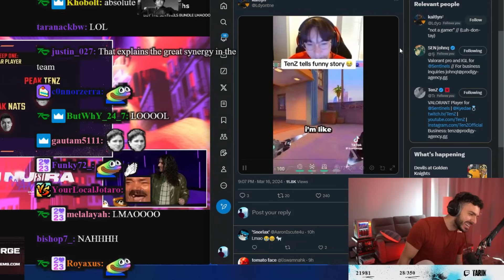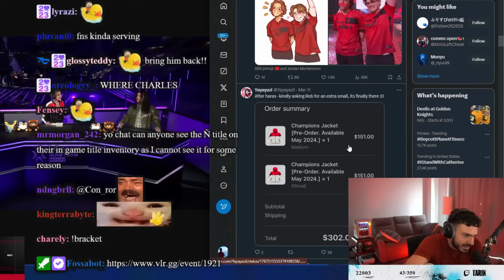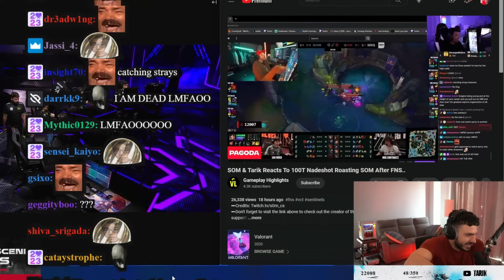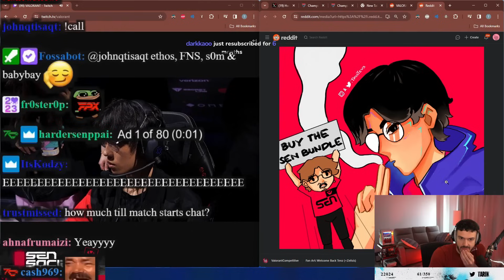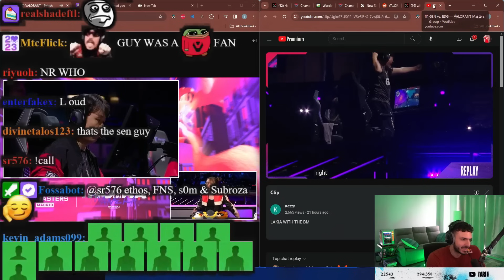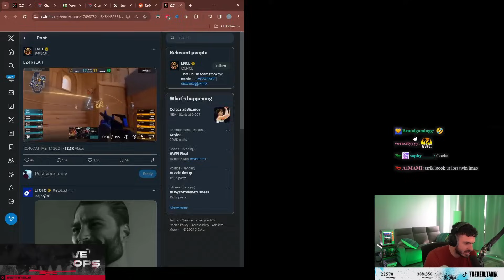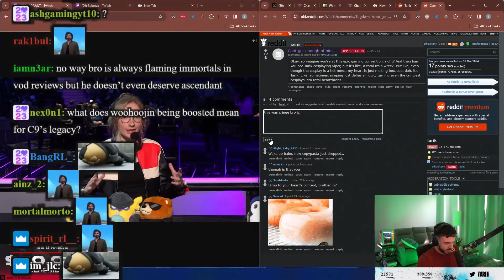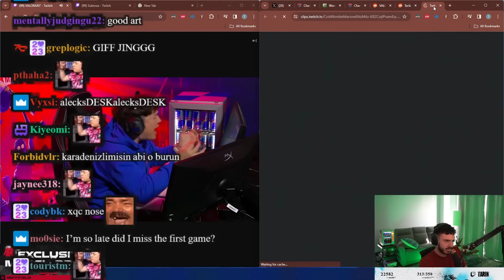Tarik Reacts to SEN TenZ Cuddling JohnQT In His Sleep AND A LOT MORE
They do look very cute together. Amazing job on the various SEN artworks by @Yayayazi on Twitter. Also in this video: (1) more artworks; (2) the day 4 trailer; (3) Tarik reacting to himself and s0m reacting to Nadeshot flaming s0m for not competing and, in his word, 'gassing' him up.

Coincidentally, this video also contains Tarik's Reddit Review, March 17th 2023. You know the drill. Archive and all. Goofs and gaffs. Reaction content. Bottom of the barrel stuff... Yerrrr...

00:00 Tarik Reacts to SEN TenZ Cuddling JohnQT In His Sleep
01:30 Checking out the great and many artworks by Yayayazi on Twitter
04:45 Sacy is the only bald player to play in Masters Madrid
05:02 Tarik Reacts to Tarik and s0m reacting to Nadeshot reacting to s0m not competing
07:13 VCT Korea Curious Thumbnails
07:58 TenZ and Zellsis artwork
08:41 Tarik Reacts to VCT Masters Madrid Day 4 Trailer
11:50 Is this Tarik's twin brother?
12:50 Dead-air (jump this chapter)
13:02 Tarik's Reddit Review (We're so back!!)
14:02 Turok gym artwork, Grimno1r
14:34 CS 2 Masters Ace
15:14 Valorant Banana-man slips on a banana and falls, Tarik laughs
16:26 Babe, wake up! New copypasta just dropped!
17:27 Zellsis comms in matches be like
19:37 Jynxzi doesn't recognize lil bro